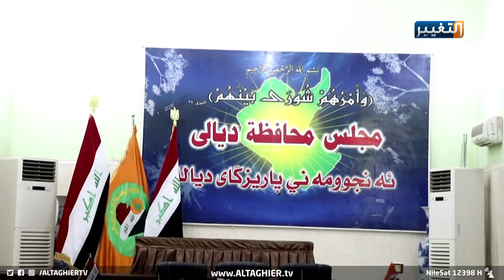إجهاض مشاريع الفساد في ديالى | تقرير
دعت اوساط سياسية وشعبية في ديالى الحكومة الى تفعيل عمل اللجنة العليا لمكافحة الفساد بغية ملاحقة المسؤولين المحليين جراء ارتفاع معدل تلكؤ المشاريع بفعل الفساد الذي ولد أزمات خدمية متصاعدة